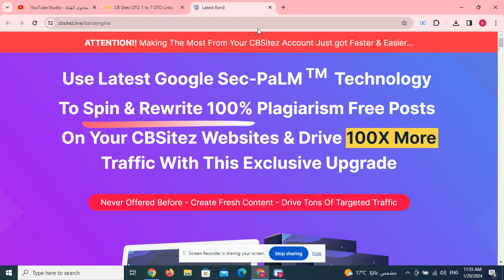CB Sitez OTO 1 to 7 OTO Links below + Huge Bonuses